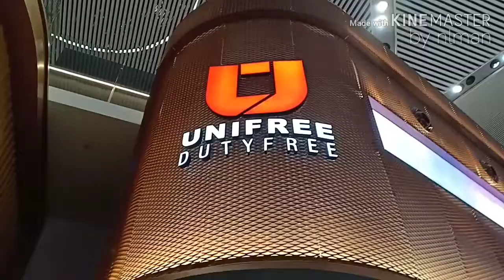Eine Kleine Nachtmusik by MOZART - the most universal of all composers : HOLOGRAM PERFORMER@ISTANBUL